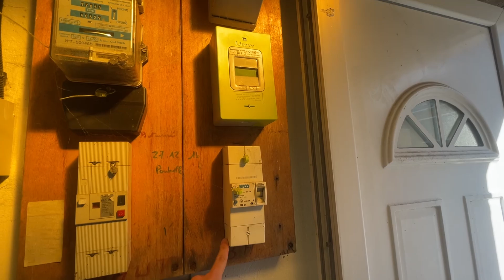On refait les Évacuations (Fosses 💩) - EP27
La rénovation complète du système d'évacuation et des fosses septiques de notre immeubl ! 😬 Ce projet est particulièrement ambitieux pour moi qui suis débutant dans le domaine du BTP. Je vais filmer chaque étape du processus pour aider ceux qui, comme moi, débutent et veulent apprendre.

Si vous êtes curieux de découvrir comment gérer un projet de rénovation d'évacuation sans expérience préalable, cette vidéo est faite pour vous ! Je partagerai mes observations, les difficultés rencontrées en travaillant sur les canalisations et les fosses, ainsi que les solutions que j'ai mises en œuvre pour garantir un résultat fonctionnel et sécurisé.

👍 Si vous aimez ce contenu, n'hésitez pas à laisser un like, à vous abonner pour suivre mes aventures en rénovation et à commenter pour montrer votre soutien ou partager vos propres expériences !